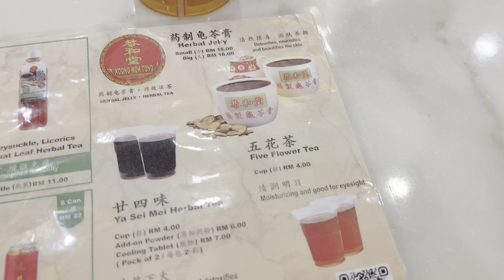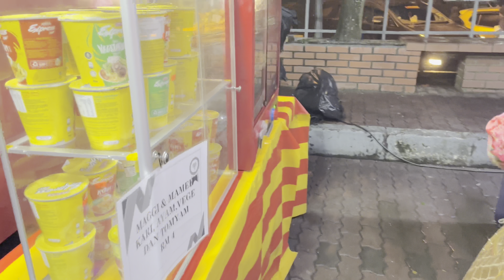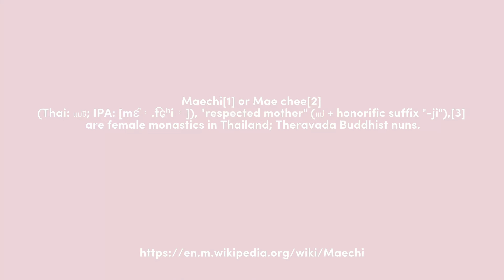what I do in 🇹🇭 : stayed for 5 days at a temple, meditated, prayed, went to Johor, etc.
⋆౨ৎ˚⟡˖ socials

music ✧˖°. 🎧